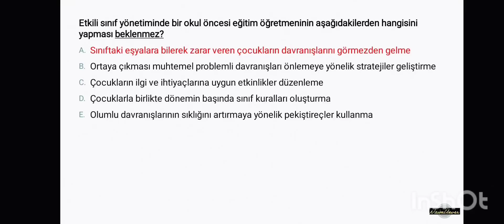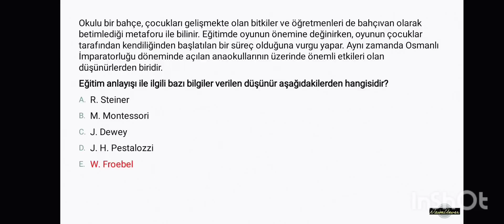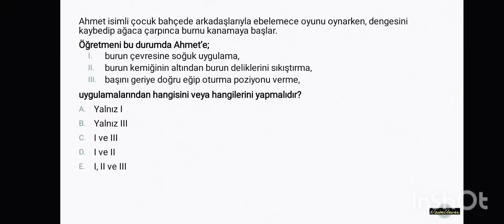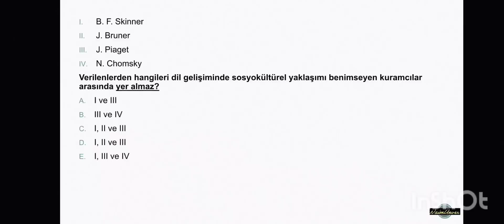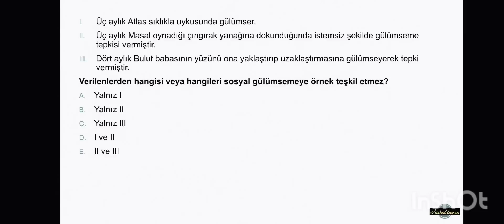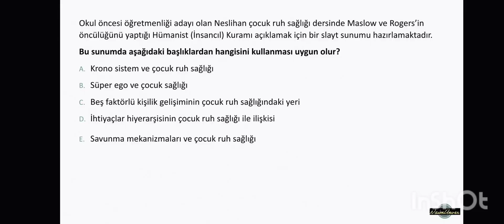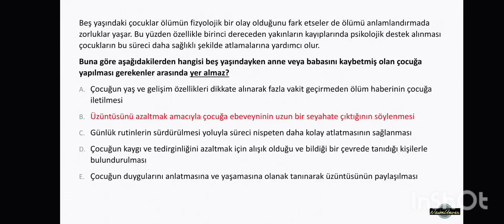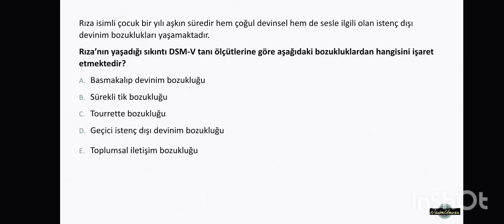2022 Çıkmış Sorular I. Bölüm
çıkmış soruların benzerleri